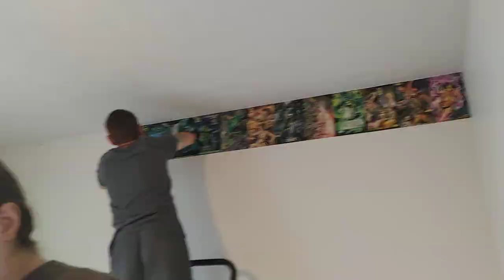Comic Book Decoupage Bedroom wall 01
Decoupaging the walls of my bedroom in comic book pages with a little help from my family and friends. 10-24-21